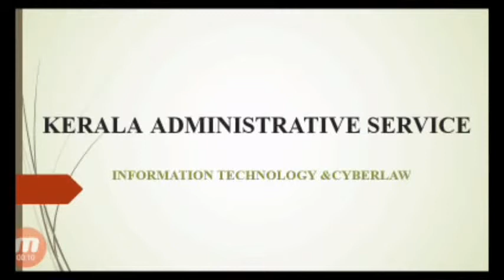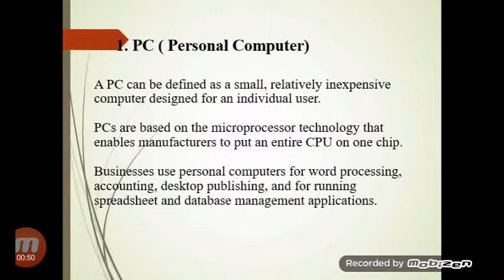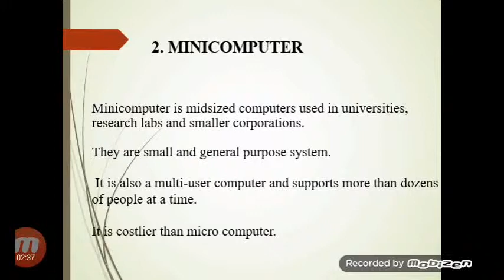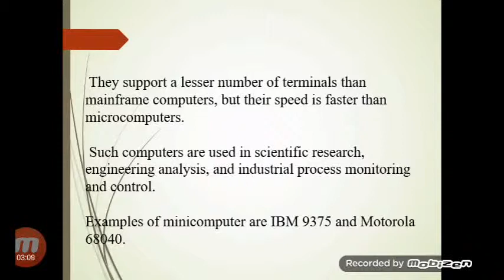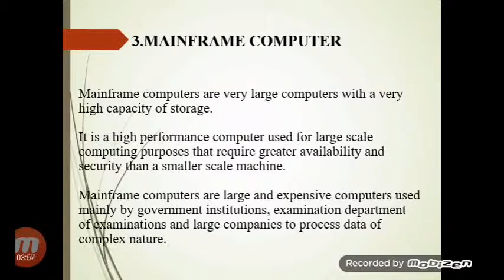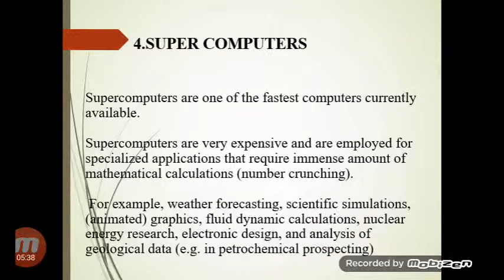Types Of Computer - Information Technology and Cyberlaw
Kerala Administrative Service Exam Preparation